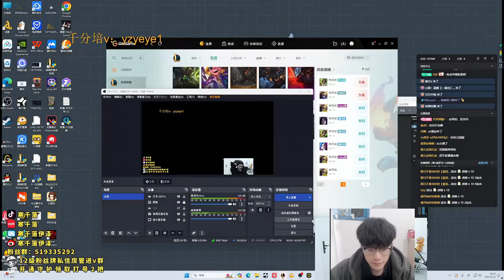2255LP Zeri : Shocking GrandMaster Elo - Engsub